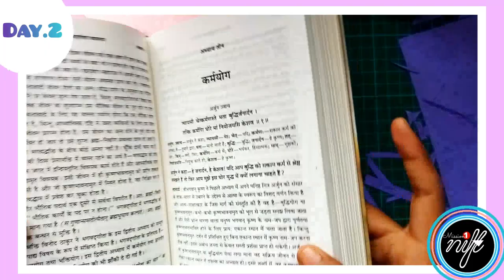Situation Test Preparation for Nift 2023 | day 2 |bookmark| nift entrance exam |art and craft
HELLO NIFT ASPIRANTS: In this video, I have shown you different kinds of paper cutwork you can practice for your Situation Test Preparation for Nift

Practice paper cutwork, do the assignments, and share your artwork with us on Instagram.

And if you want to level up your situation test practices with the right guidance and mentorship to score 20/20 in Nift Situation Test 2023. Then you can join our classes to prepare for the Situation Test for Nift 2023.

We provide Situation Test preparation classes at affordable rates so students who are not able to pay higher fees in different coaching institutes can also get coaching support and mentorship on their assignments.

Join us now to get good marks in the situation test which can help you get a good rank in the Nift entrance 2023.

Stationary list:
1- colorful papers
2- cutter
3- double sided tape

If you have not checked the previous videco of the situation test preparation series for Nift.

Good Luck🌻